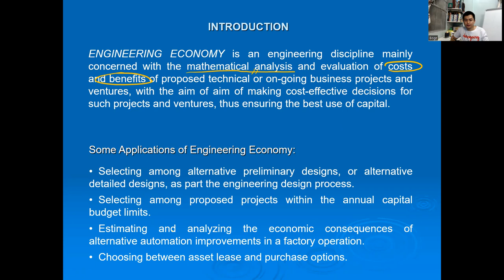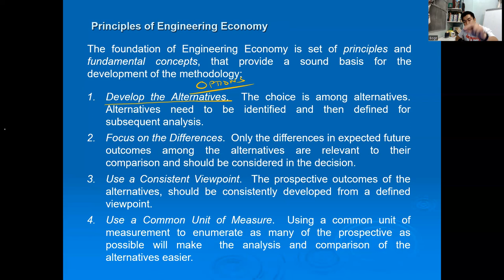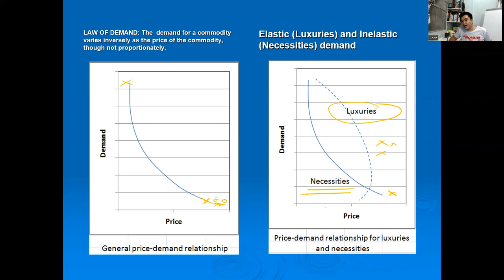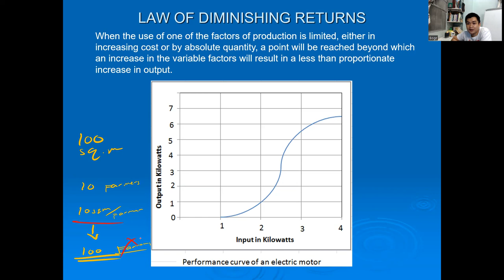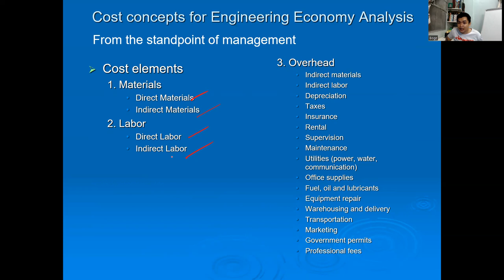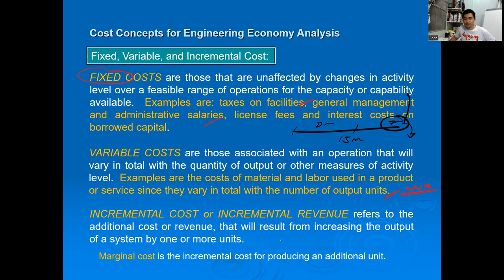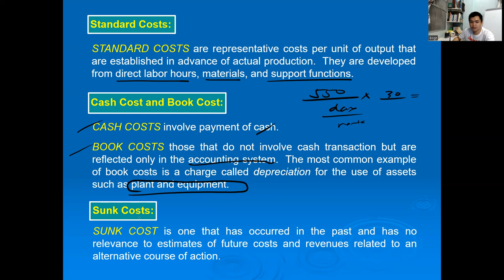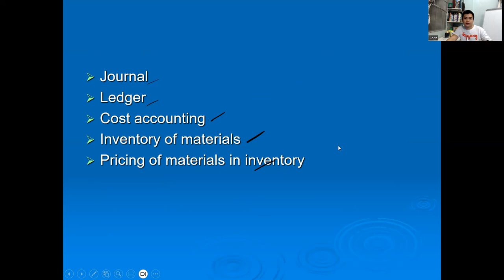Engineering Economy Series - Module 1: Concepts of Economics Part 1/2